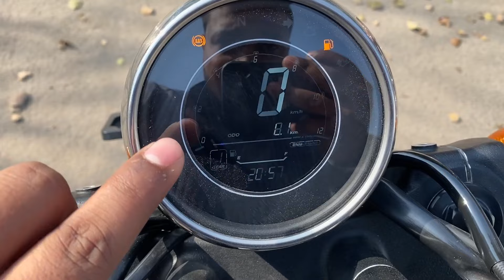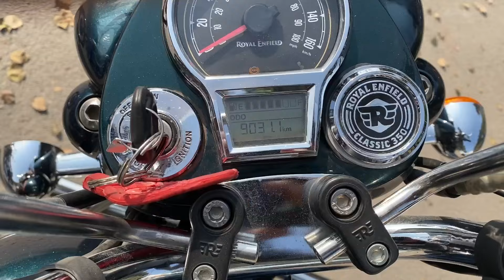Royal Enfield Classic 350 🆚 Jawa 350 🆚 Yezdi Roadster | Tagda मुकाबला | जानिए कौन है बाप